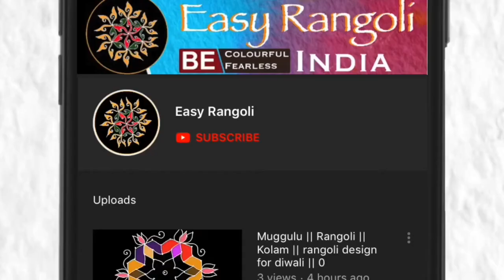simple border rangoli || door side border rangoli designs | muggulu | Border kolam designs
DoorEntranceRangoli EasyRangoli Whether it is to decorate your house or give your guests a warm welcome, Rangoli plays an important role.